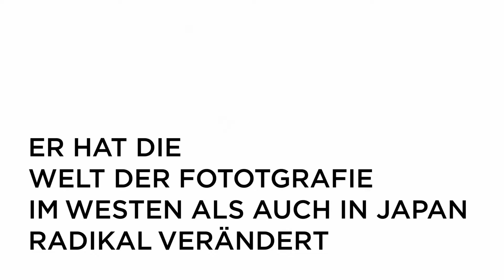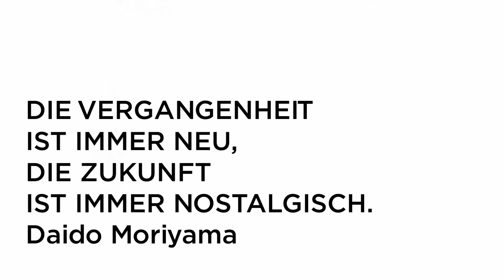DAIDO MORIYAMA Trailer German Deutsch (2021)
DAIDO MORIYAMA - THE PAST IS ALWAYS NEW, THE FUTURE IS ALWAYS NOSTALGIC
Ein Film von Gen Iwama
Kinostart am 28. Oktober 2021

Autor, Editor und Regie: Gen Iwama
Mit Daido Moriyama, Yutaka Kanbayashi, Satoshi Machiguchi uvm.
110 Minuten, Japanisch mit deutschen Untertiteln, FSK 6
Verleih: Rapid Eye Movies

Der 82-jährige Daido Moriyama ist ein charismatischer Fixstern in der Welt der Fotografie. Für sein Lebenswerk erhielt er weltweit zahlreiche Auszeichnungen, darunter 2012 den Infinity Award des International Center of Photography in New York. 2019 wurde er mit dem Hasselblad Award der Hasselblad Foundation ausgezeichnet. Daido Moriyama transzendiert nonchalant Kunst, Mode und Design.

In diesem intimen Porträt begleitet Regisseur Gen Iwama über ein Jahr lang zwei Männer – einen Grafiker und einen Verleger. Beide versuchen, Moriyamas Kreativität auf die Spur zu kommen und seinen Schaffensprozess einzufangen. Am Ende dieser Suche entsteht ein Bildband, der das Lebensmotto des Künstlers aufgreift: Die Vergangenheit ist immer neu, die Zukunft ist immer nostalgisch.

Daido Moriyama – einer der renommiertesten japanischen Fotografen – ist für seine radikale Herangehensweise an Medium und Motiv bekannt. Moriyamas Bilder verfolgen einen sehr subjektiven, aber dennoch authentischen Ansatz. Daido Moriyama fotografiert quasi alles, er hat die Kamera stets im Anschlag. Für die Fokussierung fehlt ihm die Zeit, für die Komposition die Einsicht in ihre Notwendigkeit. Er drückt ab – ballert förmlich mit dem Fotoapparat. Auf dem Land wie in Städten, auf der Straße wie in Gärten, in Bars und Schlafzimmern – überall…

Seine Bilder zeichnen sich oftmals durch ihre Grobkörnigkeit aus, fast bis zur Unkenntlichkeit, so hart sind sie im Kontrast. Moriyama entreißt der Welt stets von neuem Momente des Chaos, der Zerstörung und des Todes, man könnte meinen, er sei dabei rücksichtslos im Umgang mit allem, was ihm vor die Kamera kommt.

Als Antrieb seiner Arbeit bezeichnete er einmal „Neid, Gier und Eifersucht sowie die Gewalt, die aus diesen Regungen erwächst“. Moriyamas Arbeit, sein mutiger, kompromissloser Stil, hat weltweit einen bedeutenden Einfluss gehabt und dazu beigetragen, dass die japanische Fotokunst international große Anerkennung gefunden hat.

Seine Fotografien wurden in vielen großen Museen und Galerien gezeigt, unter anderem in der Tate Gallery of Modern Art in London, im Metropolitan Museum of Art in New York, im Museum Folkwang in Essen und im Tokyo Photographic Art Museum.